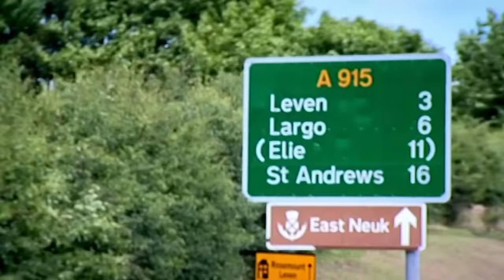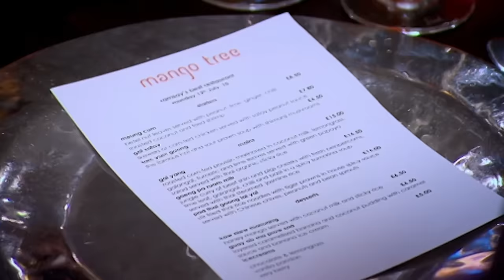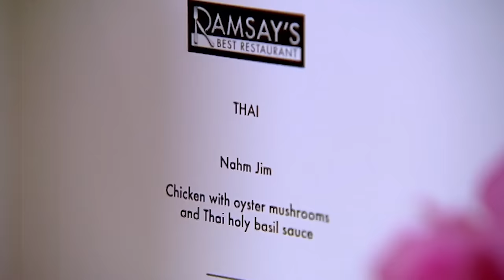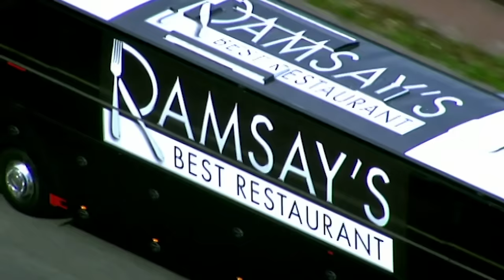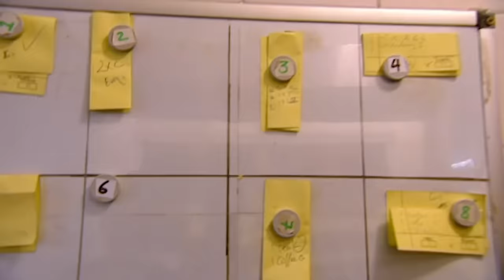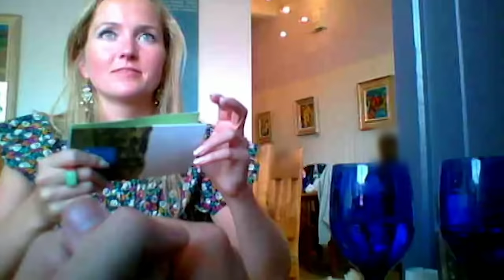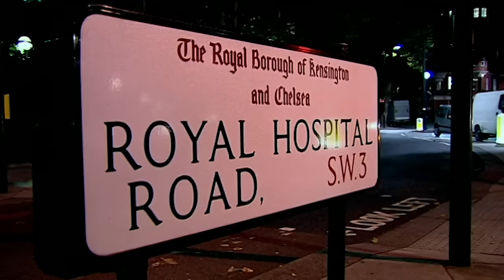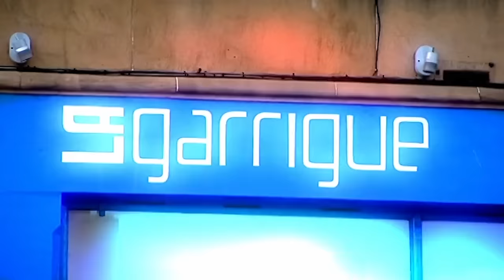They Served RAW CHICKEN To Gordon's Diners! | Ramsay's Best Restaurant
This is the last thing Gordon expected...

Nahm Jim is a homely Thai restaurant hidden away in the golfing capital of St Andrews in Scotland. Owned by Bee and her husband Sandy, Nahm Jim was crowned Britain's best Thai by 'The Times' two years ago, and has ingredients flown in from Bangkok on a weekly basis. London's Mango Tree, is a stylish Thai whose 50 staff serve up to 500 people a day.

An Edinburgh bistro renowned for its delicious, rustic food, goes head to head with a sumptuous fine dining restaurant in the battle of the two finest local French restaurants. At La Garrigue in Edinburgh head chef Jean Michel recreates the unpretentious dishes of his childhood. Winteringham Fields, is a French fine dining restaurant less than a mile from the Humber bridge.